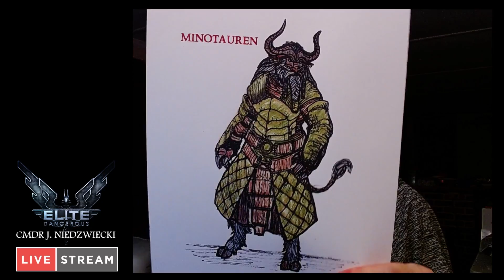ELITE DANGEROUS CMDR NIEDZWIECKI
ELITE DANGEROUS LIVEPLAY